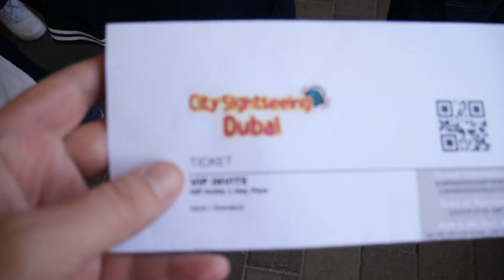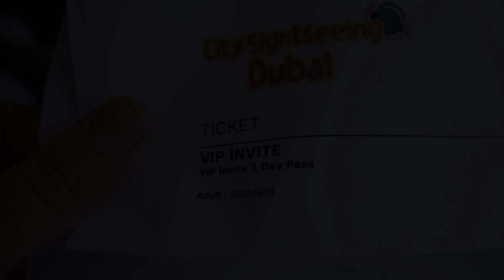Sizlar bilan Dubaini Aylanamiz!!!!!!!!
Assalomu alaykum do'stlar kanalimizga hush kelibsizlar o'ylaymanki ozgina bolsa ham qilayotgan mehnatlarimiz sizlarga yoqadi yoqgan bolsa layk yoqmagan bolsa dislayk bosishni unutmant kanalda yangi bolsangiz kanalga obuna boling oldindan kota kon rahmat !!!